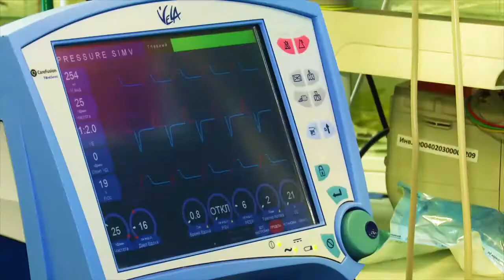В дни проведения FIFA-2018 в Казани введут контрразведывательный режим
В республике  проводится работа по противодействию возможным стычкам между враждующими болельщиками.